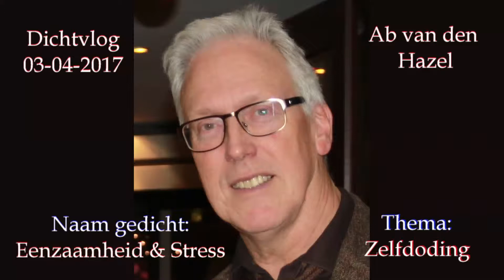2017-04-03 - AvdH-dichtvlog - Eenzaamheid en Stress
Eenzaamheid en stress zijn voor mensen soms voldoende reden om afscheid te nemen van het leven. De omgeving heeft het niet in de gaten, of familie en vrienden hebben geen aandacht voor jou en hebben zo hun eigen beslommeringen.

Op dit moment is de politiek aan het nadenken of men “doodswensen” van mensen zou willen toestaan. De vraag blijft altijd, wat is de oorzaak van die doodswens. Daar zul je altijd eerst achter moeten komen alvorens je tot zo’n dramatische beslissing kunt overgaan.

Het gedicht dat ik heb gemaakt gaat over zo’n (fictief) persoon die het leven niet meer ziet zitten. Daarom is het goed als we wat meer sociale controle zouden accepteren en zo nu en dan wat aandacht besteden aan niet alleen onze familie, vrienden en kennissen, maar ook aan eenzame ouderen of de naaste buren.

Voor alle duidelijkheid wil ik opmerken dat dit materiaal mijn eigendom is en dat het niet is toegestaan om de videobeelden en of tekst online dan wel offline te gebruiken zonder daarvoor eerst mijn schriftelijke toestemming te hebben gevraagd en ook daadwerkelijk te hebben gekregen.